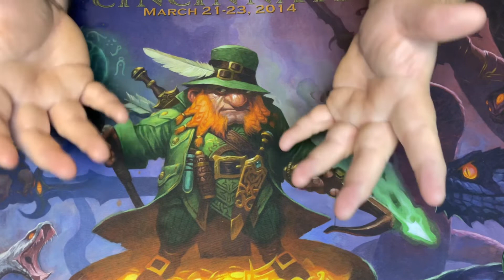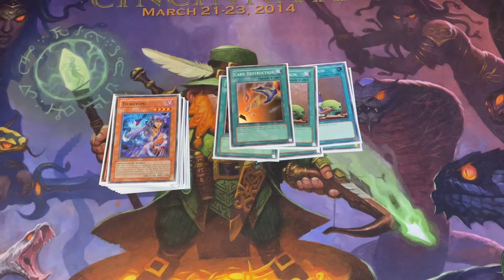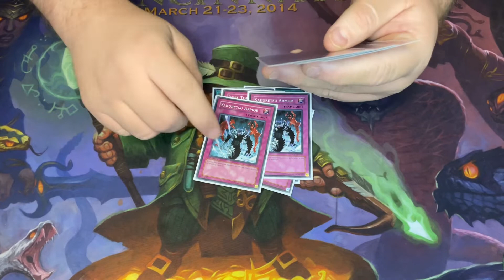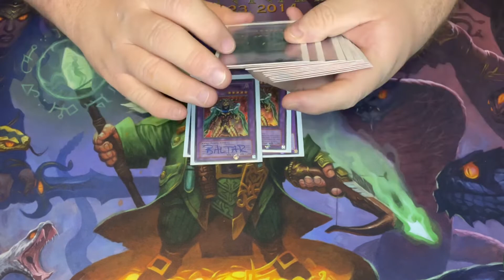Goat Grand Prix Cincinnati 2022 12th Place - Kenny Hughes Chaos Turbo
Check out the rules and top decks at Goatformat.com!

Check out Plus One Gaming on Facebook @plusonegamingllc!

Upcoming US Grand Prix:
June 5th in Avon, Ohio at Level Two Games!

Deck List:
-Main-
1 Black Luster Soldier - Envoy of the Beginning
2 Chaos Sorcerer
3 Thunder Dragon
3 Magician of Faith
2 Night Assailant
2 Dekoichi the Battlechanted Locomotive
2 Gravekeeper’s Spy
1 Breaker the Magical Warrior
1 Tsukuyomi
1 Sangan
1 Tribe-Infecting Virus
1 Sinister Serpent
1 Graceful Charity
1 Pot of Greed
1 Delinquent Duo
2 Upstart Goblin
1 Card Destruction
2 Nobleman of Crossout
1 Heavy Storm
1 Mystical Space Typhoon
1 Book of Moon
1 Snatch Steal
3 Solemn Judgment
2 Phoenix Wing Wind Blast
1 Mirror Force
1 Torrential Tribute
1 Ring of Destruction
-Side-
2 Des Wombat
2 Kycoo the Ghost Destroyer
1 Tsukuyomi
2 Mind Control
1 Mystic Wok
2 Dust Tornado
2 Sakuretsu Armor
2 Trap Dustshoot
1 Xing Zhen Hu

Support the Goat Format Community!